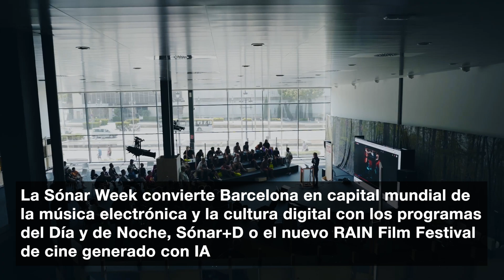IA en el cine, instalaciones inmersivas y mucho arte... el Sónar crece más allá de la música